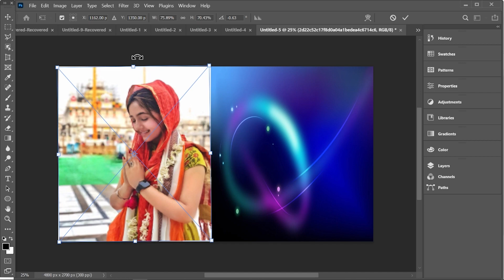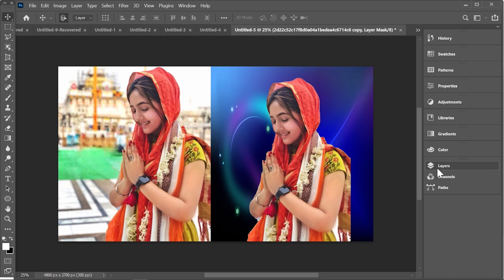How to Remove Background | How to Use Background Eraser Photoshop | Advance Photo Best Method Part85